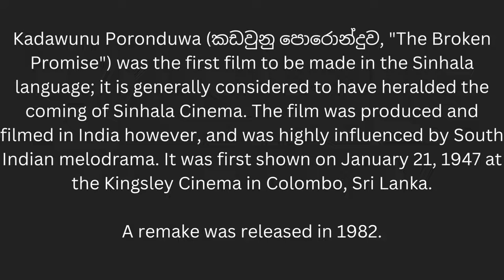🔴 සන්ධ්‍යාවේ ශ්‍රීය Original Version | 1947 | Kadawunu Poronduwa | Sandyawe Sriya | Rukmani Devi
සන්ධ්‍යාවේ ශ්‍රීය මුල් ගීතය | 1947 | කඩවුණු පොරොන්දුව | Sandyawe Sriya Ramya - Rukmani Devi / Stanley Mallawaarachchi

Rukmani Devi and Hugo Fernando - for film / Rukmani Devi and Stanley Mallawarachchi - for gramophone record only

Kadawunu Poronduwa (Sinhala: කඩවුනු පොරොන්දුව, "The Broken Promise") was the first film to be made in the Sinhala language; it is generally considered to have heralded the coming of Sinhala Cinema. The film was produced and filmed in India however, and was highly influenced by South Indian melodrama. It was first shown on January 21, 1947 at the Kingsley Cinema in Colombo, Sri Lanka.

A remake was released in 1982.